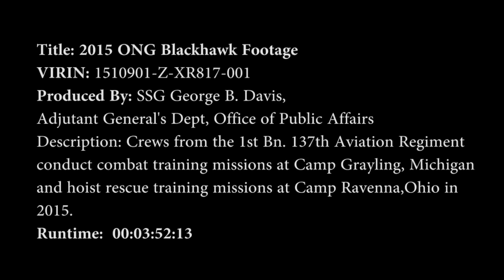Ohio NG Training